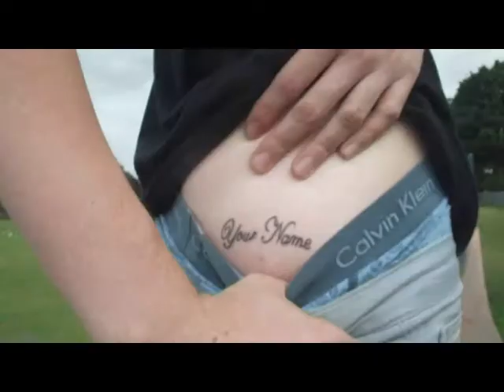DVPK 2012 BLAD!!!! (Final Chapter)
This is basically 2012 from the middle of the summer, the editing and everything is just awful but now its 2013 i just wanted to get any spare clips out the way!!:) please enjoy this and look out for the (DVPK 2013) SERIES;)